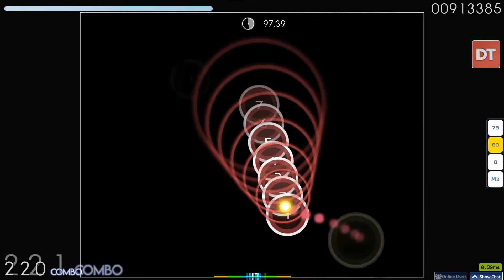Nippon Egao Hyakkei [insane] DT FC